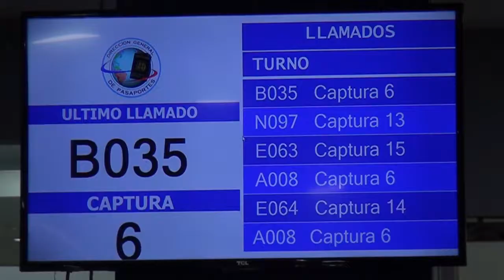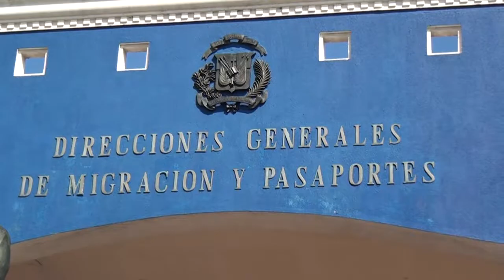Super Noticias - Pago de impuestos de pasaporte se podrá realizar vía tarjetas de crédito y débito